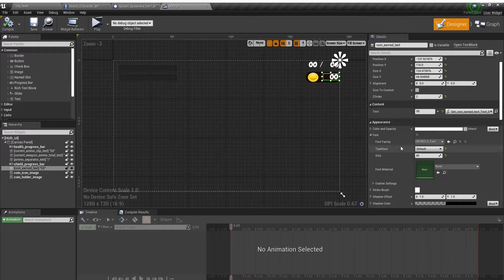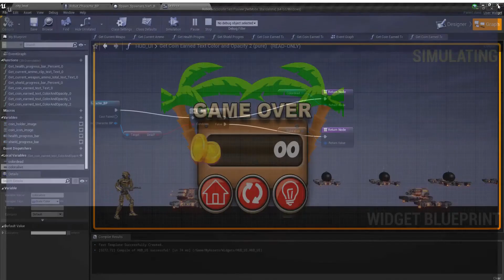Change Widget Text Color with Binding - Unreal Engine Quick Tutorial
This is a tutorial for how to change the widget text color in game via blueprints. This will allow you to change the color of text through gameplay elements such as low health or upgrading equipment. This is a quick tutorial and should only take a few minutes.